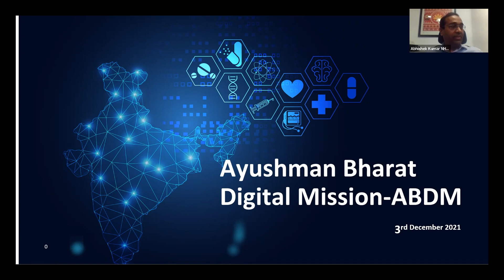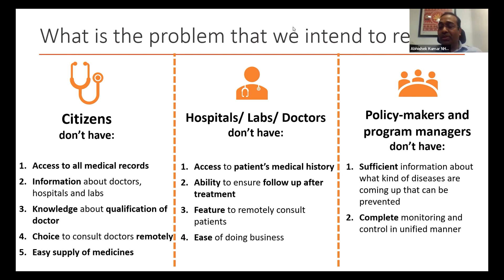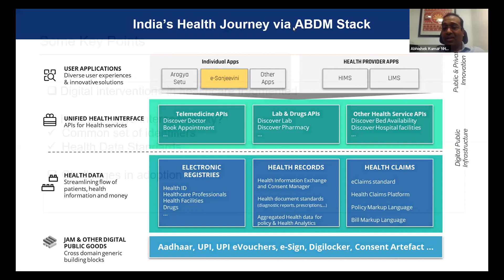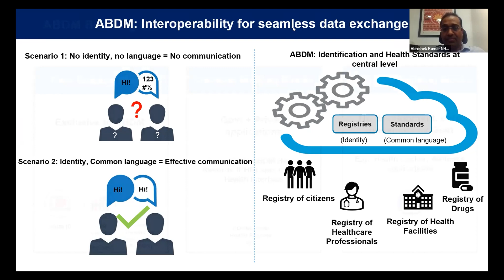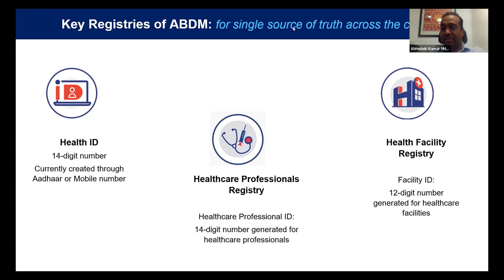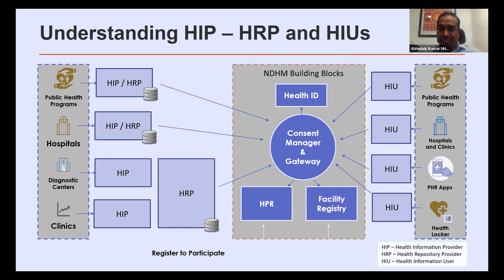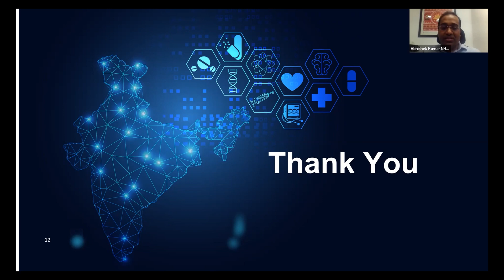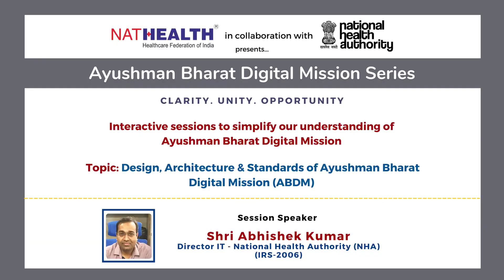ABDM Series | Session 2 | Design, Architecture & Standards of ABDM | Abhishek Kumar, Dir - IT, NHA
📌 Session 2 - Design, Architecture & Standards of Ayushman Bharat Digital Mission (ABDM)
📌Speaker:
 - Shri Abhishek Kumar, Director IT, National Health Authority (NHA)
Context Setting -  Ms Anwesha Pandey, Deputy Director, NATHEALTH - 00:10
Welcome Address - Brig.(Dr) Arvind Lal, Chairman and Managing Director, Dr Lal PathLabs Pvt. Ltd.
Moderator Introducing the Speaker - Dr. Anoop Amarnath, Consultant, Geriatric Medicine, Manipal Hospitals, Bengaluru - 05:19
Presentation on 'Design, Architecture & Standards of Ayushman Bharat Digital Mission (ABDM)' - Shri Abhishek Kumar, Director IT, National Health Authority (NHA) - 06:36
Q&A - 28:35
More about Ayushman Bharat Digital Mission :
The Ayushman Bharat Digital Mission (ABDM) aims to develop the backbone necessary to support the integrated digital health infrastructure of the country. It will bridge the existing gap amongst different stakeholders of Healthcare ecosystem through digital highways.